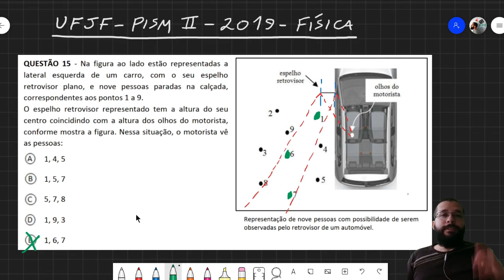UFJF - PISM II - 2019 - Física - Objetiva - Questão 15 - Óptica Geométrica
QUESTÃO 15 - Na figura ao lado estão representadas a lateral esquerda de um carro, com o seu espelho retrovisor plano, e nove pessoas paradas na calçada, correspondentes aos pontos 1 a 9. O espelho retrovisor representado tem a altura do seu centro coincidindo com a altura dos olhos do motorista, conforme mostra a figura. Nessa situação, o motorista vê as pessoas